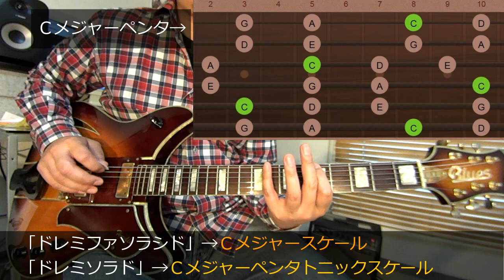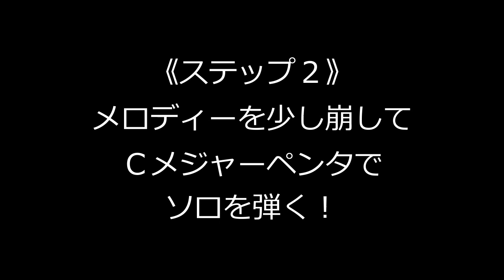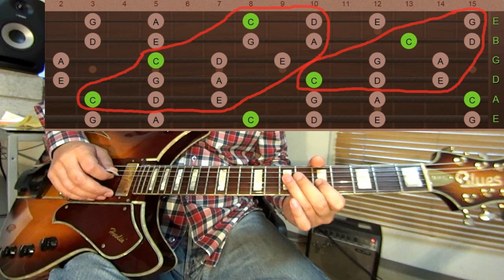ギター初心者レッスン！３ステップで【Let It Be/ビートルズ】のギターソロが簡単に弾けるテクニックを解説！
【かっこいいギターソロが弾ける方法】に興味ありますか？【期間限定】で【無料】公開中！

ギター初心者のために
３ステップで
【Let It Be/ビートルズ】の
アドリブソロが簡単に弾けるテクニック
を解説している動画レッスンです！

Let It Beは「４つのコード」で弾けるので
ギター初心者にやさしい曲。

そして、簡単な曲なので
アドリブソロを練習するのにも最適♪

なぜなら、誰でも知っている
「ドレミファソラシド」
でソロが弾けるからです。

Let It Beで遊びながら
ギターソロを練習してくださいね。

ギターは楽しく♪